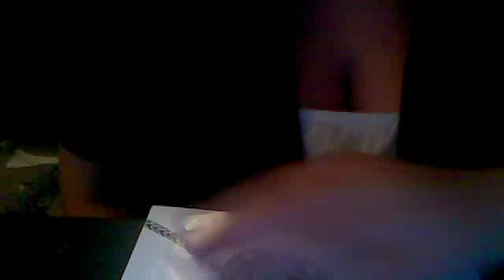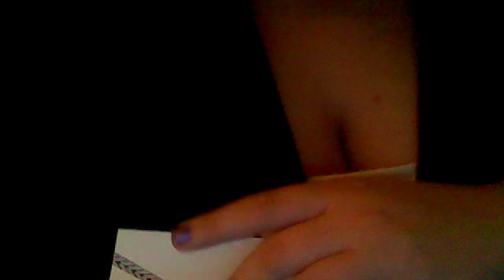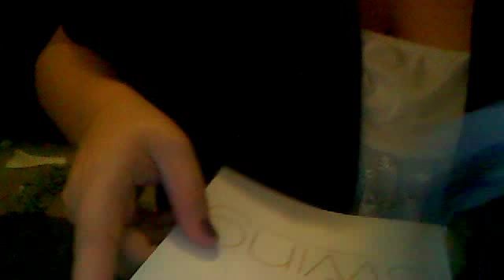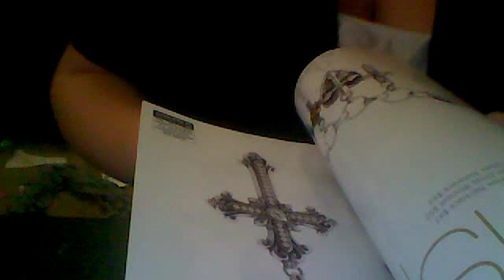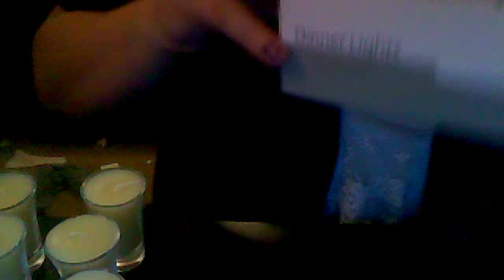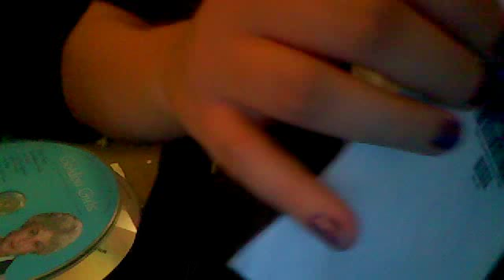My first ASMR sounds video (and intro whisper)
Sorry, some of it is a little rushed and some sounds didn't turn out as well as planned. (Such as me dropping the pills) haha.  But like I said it's my first video so it's just testing it out. Will make a better one soon!